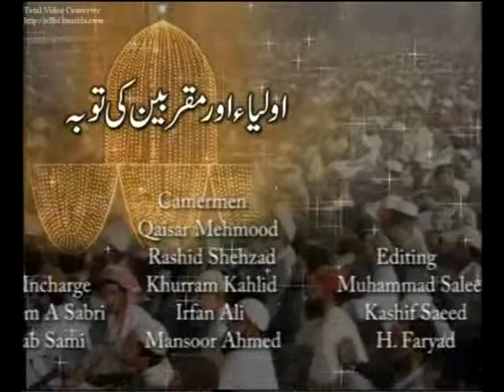Beautiful Dua By Shaykh Ul Islam Tahir Ul Qadri Damat Barakatuhum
Speaker:Huzoor Shaykh Ul Islam Prof. Dr. Muhammad Tahir Ul Qadri